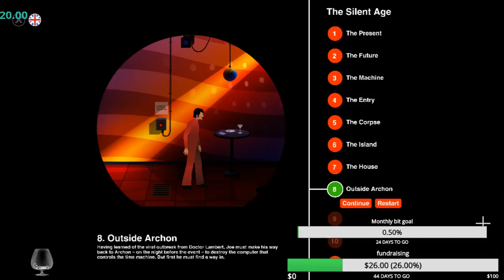Silent Age pt. 3